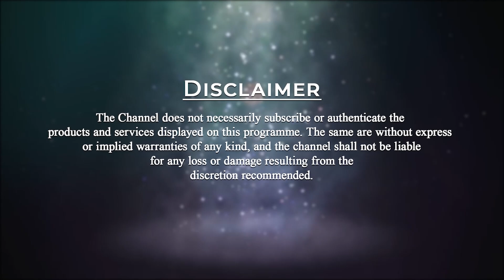What is the law of Incarnation? | Patriji's Daily Wisdom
We keep changing bodies. This body is one of the bodies we have taken. A real scientist realizes that we are all Soul.